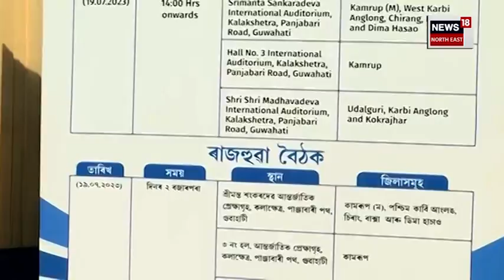ECI Team in Guwahati : গুৱাহাটীত উপস্থিত নিৰ্বাচন আয়োগৰ ৬জনীয়া দল | Assam Delimitation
ECI Team in Guwahati : গুৱাহাটীত উপস্থিত নিৰ্বাচন আয়োগৰ ৬জনীয়া দল |